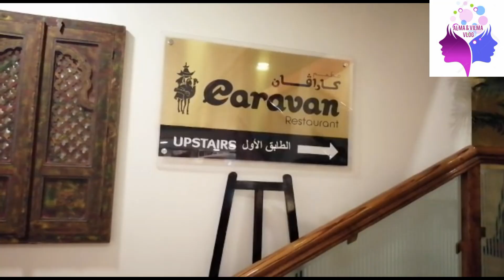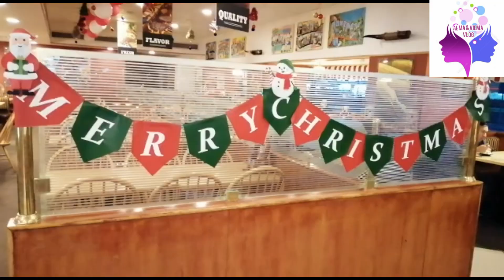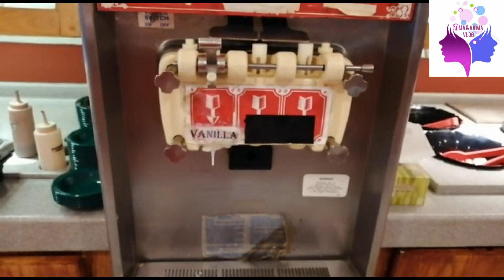Caravan and Ponderosa Restaurant| Food Review | Alma & Vilma vlog | Episode 13